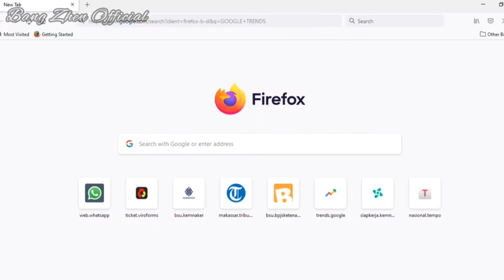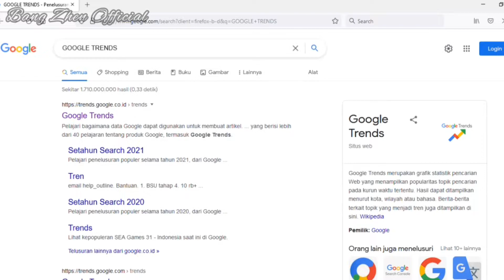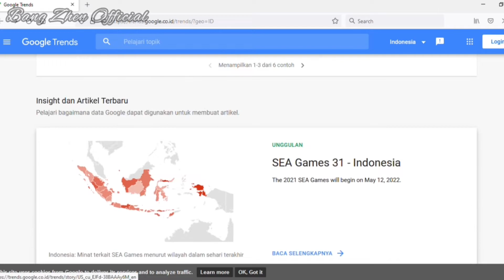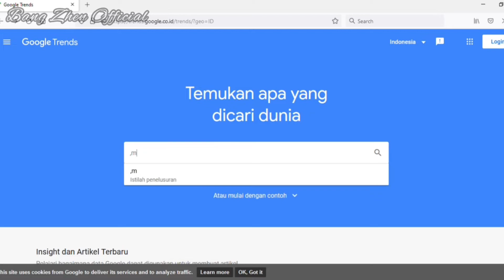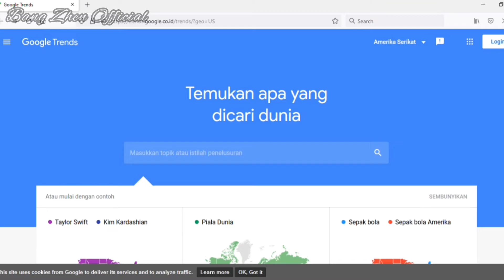Cara Mudah Mendapatkan Ide Konten Yang Sedang Trending Dengan Google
nah..pada kesempatan ini aku memberikan sebuah refrensi bagaiman cara mencari ide untuk konten youtube yang tentunya cara ini lebih efektif untuk mendapatkan ide konten yang sesuai dengan apa yang kita inginkan dengan hanya memanfaatkan sebuah fitur sederhana di google.

seperti apa fitur nya ?

terimkasih dan selamat menonton .